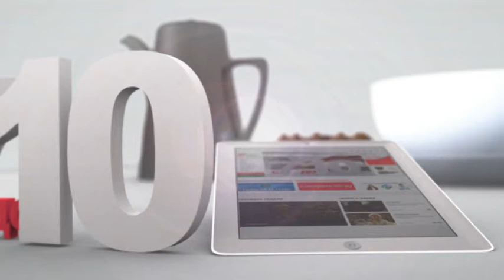Югра готовится встретить театральный фестиваль «Белое пространство»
В гостях - Павел Потапов, директор Ханты-Мансийского театра кукол и Илья Кириченко, председатель «ПикникХМ».